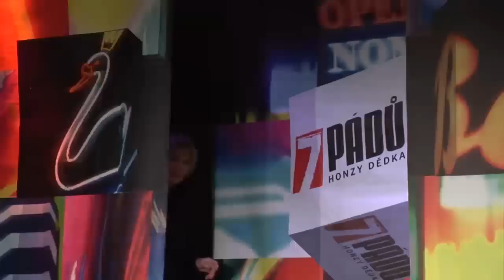4. Eliška Balzerová (14. 11. 2017, Malostranská beseda) - 7 pádů HD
Hosté: 1. Věra Bílá, 2. Eva Josefíková, 3. Jan Čapek, 4. Eliška Balzerová